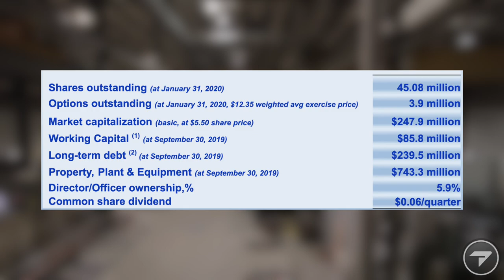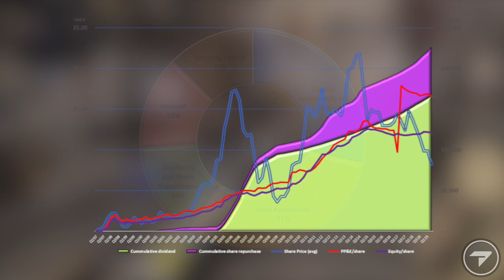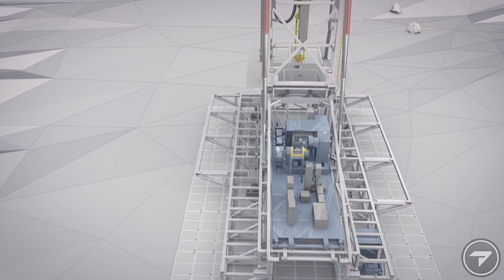Total Energy Services - 2020 COMMERCIAL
Total Energy Services Inc. is a diversified energy services supplier to the North American and international marketplace. Through its four distinct business lines, Total provides equipment and expertise for the safe and environmentally responsible drilling, completion and production of oil and natural gas.